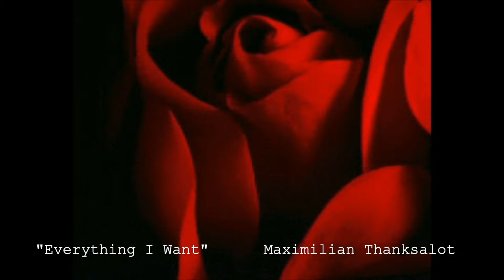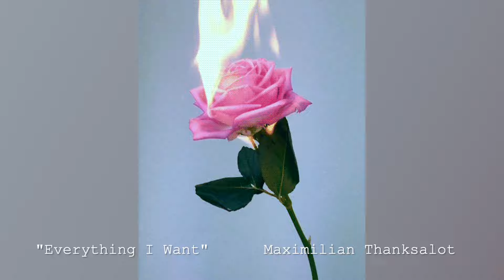Everything I Want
Everything I Want music video @maximilianthanksalot36